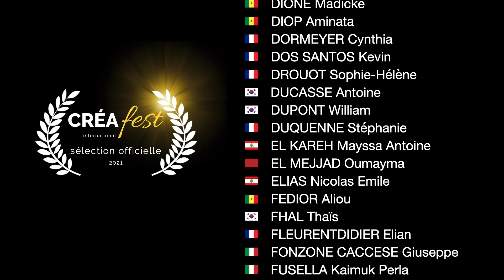Selection Officielle Créafest 2021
Le voeu premier de CréaFest était de fédérer des énergies créatives, de libérer l’imaginaire en chacun, d’apporter confiance, motivation et fierté dans la capacité à créer une oeuvre et à participer à la réussite d’un événement commun.

C’est un objectif que nous avons atteint, avec l’ensemble des participants qui font de ce CréaFest 2021, une très belle réussite. Mille BRAVOS et autant de MERCIS.

où toute leur créativité vous sera dévoilée.

** Principe et ambitions de notre festival **
CréaFest est un événement festif, populaire, participatif et gratuit qui invite enfants et adultes à créer une oeuvre, seul ou à plusieurs, autour d’un même sujet donné qui peut être exploré à travers tous les arts visuels, sonores et linguistiques existants, avec pour ambition de fédérer des énergies créatives, de libérer l’imaginaire en chacun, d'apporter confiance, motivation et fierté dans la capacité à créer une oeuvre et à participer à la réussite d’un événement commun.
Sujet de création : L’enfant et l’oiseau

** Nos soutiens **
Ministère de la Culture, Ministère de la Justice DIPJJ Grand-Est, Région Grand-Est, Ville de Reims, Ministère de l'Europe et des Affaires étrangères, Ambassades et Consulats de France, Instituts Français, Alliances Françaises, Galerie Caractères, Le Géant des Beaux-Arts, départements de l’Aisne, département du Haut-Rhin, Écoles Studio M,  Institut IMAAT, Ecole d'art Brassart, Familles Rurales, La Ligue de l'Enseignement, CC Crêtes Préardennaises, Association des Professeurs de Français de Malte (APFM), Theater and Music Center Kardjali (Bulgarie), Lycée Français de Séoul (Corée du Sud), Ecole française de Naples (Italie), Arte Urbana Collectif de Sofia (Bulgarie), Lycée Français Charlemagne de Roumieh (Liban),

Musique libre de droits : « Uncatchable » d’Alexandr Zhelanov